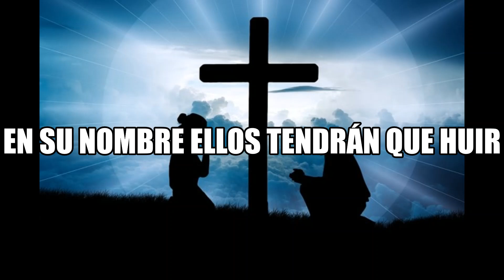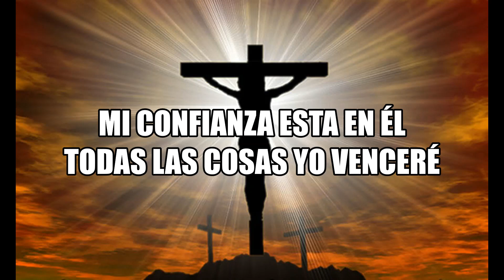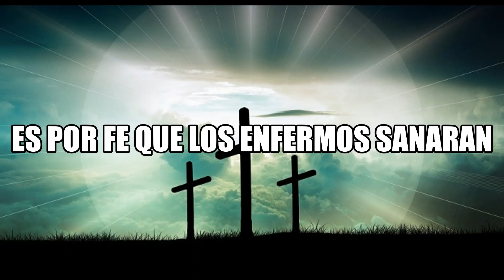Es por Fe (pista)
Dios les bendiga a cada uno de los que ven este video, espero disfruten de esta nueva pista de la agrupación Voz que Clama en el Desierto.

Poco a poco estaré subiendo mas pistas para que puedan gozarse y alabar al Señor Jesucristo.

Les agradecería que me apoyaran dando like, comentando y compartiendo el video.